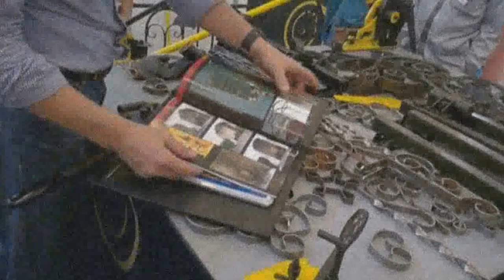Eisenkraft Bending Machines - CAMBUILD'15 – The 5th Edition of Cambodia's. Khmer news Today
Bending machines only available on exhibitions or shows, Start Your own steel business, Video - First post. Eisenkraft Bend Art Machines - for fabrication of artistic items with iron. Full set of unused German made manually operated Iron Art Machines incorporating scroll.

Video Title: Eisenkraft Bending Machines - CAMBUILD'15 – The 5th Edition of Cambodia's. Khmer news Today